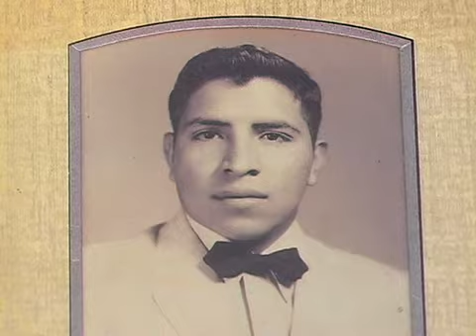Pike Place Market Foundation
Since 1982, the Pike Place Market Foundation has been caring for the Market community, working to preserve the Pike Place Market's vitality, diversity, and role as a treasured icon of the City of Seattle by supporting the Market's human service agencies, including the PIke Market Medical Clinic, Pike Market Senior Center, Pike Market Child Care & Preschool and the Downtown Food Bank. Every year, the Market agencies serve nearly 10,000 low-income and elderly residents of downtown Seattle.